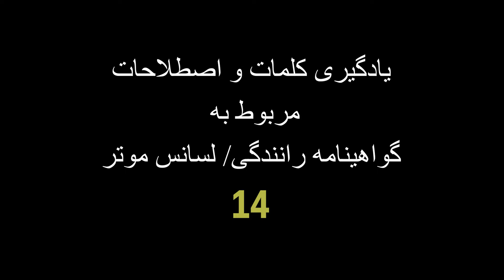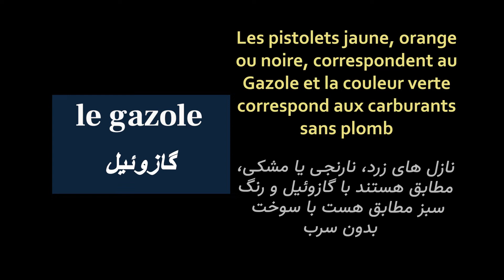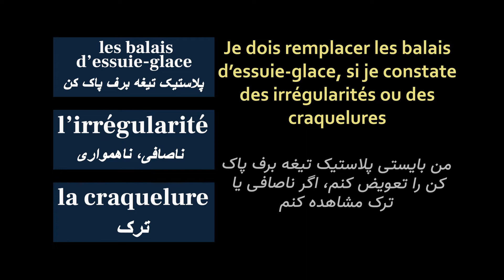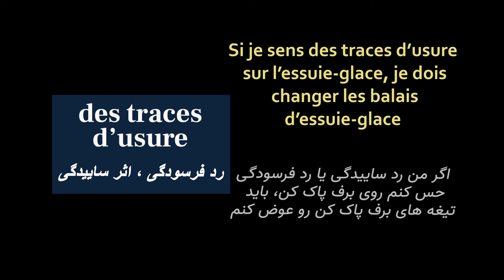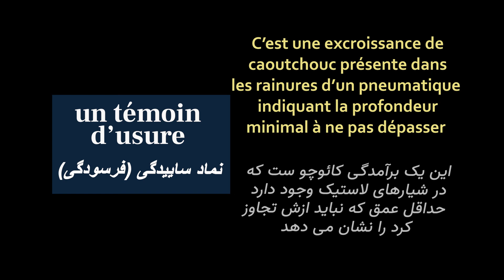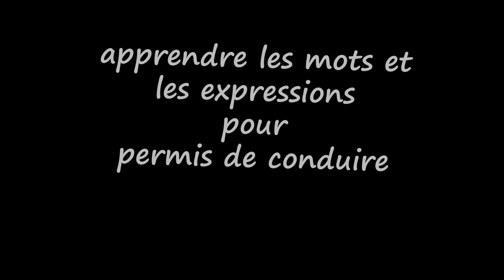لغات گواهینامه فرانسوی درس چهارده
این درس، ویدیوی چهاردهم از سری ویدیوهای آموزش گواهینامه فرانسه هست، در این درس به آموزش لغات مهم گواهینامه فرانسوی در غالب مثال هایی از سوالات آزمون رانندگی مربوط به بخش تعمیر و نگهداری ماشین (دومین ویدیوی بخش تعمیر و نگهداری)  پرداخته ایم

دیگر دروس مربوط به لغات گواهینامه را با ویدیوهای دیگر مربوط به پلی لیست گواهینامه فرانسوی دنبال کنید

برای دیدن محتواهای بیشتر در مورد زبان فرانسه با کلیک بر لینک زیر شما هم به ما بپیوندید